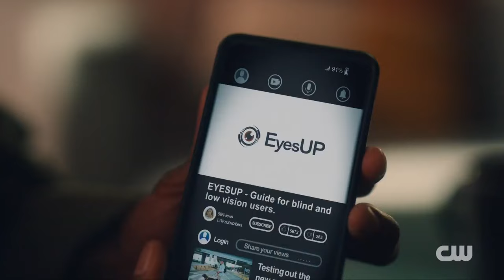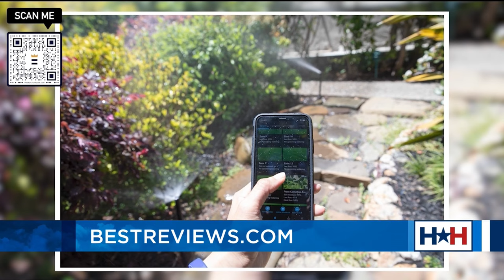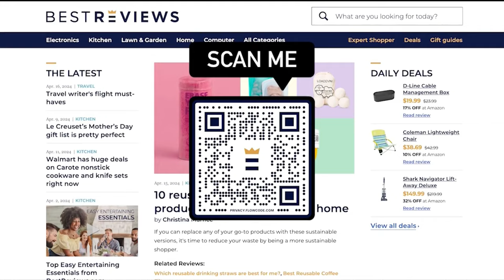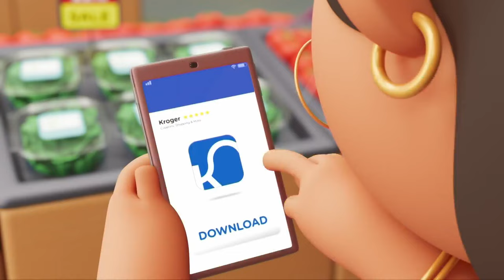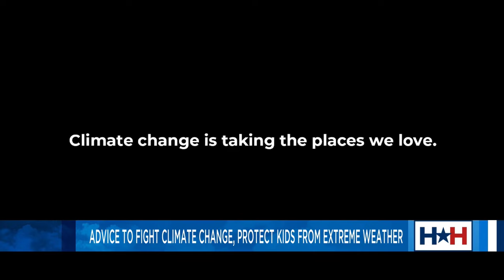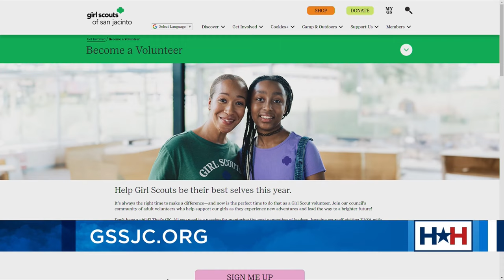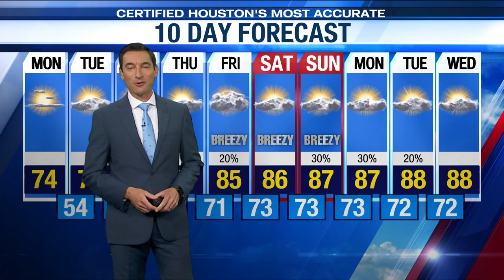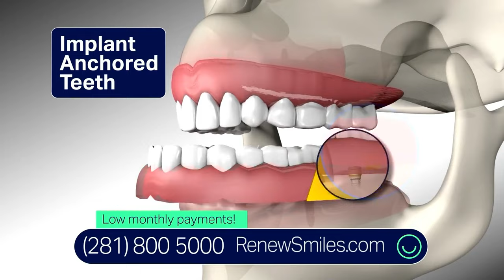Earth Day, Spice Girls Reunion, Motivational Monday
Happy Earth Day! We have fun activities for kids to do this Earth day, plus some tips to make your home more sustainable.